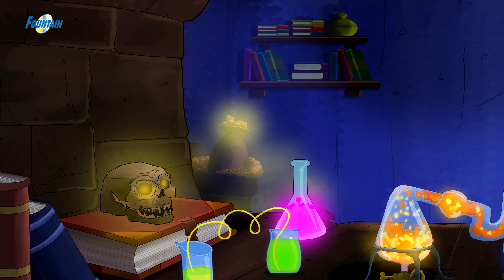Büyülü Kurbağa - Masal Dinle | Masallar | Türkçe çocuk masalları izle | Türkçe Peri Masallar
Büyülü Kurbağa - (Magical Frog) | Masal Dinle | Türkçe peri masalları | Çocuk masalları dinle 2019 | Masallar | Türkçe Peri Masallar | Masal 2019 | Masal Dinle türkçe 2019

HEY sen, haydi durma, şuna tıkla ve bize katıl.

Onu tıkla ve açılan penceredeki kutucuğu işaretle. Böylece her yeni video yüklediğimizde sana da haber verebileceğiz.